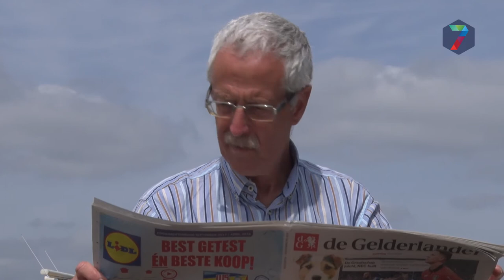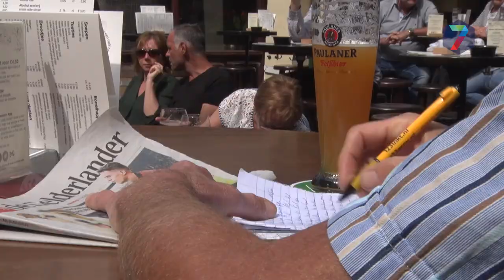Column van Vincent Cantrijn: Aanhouder